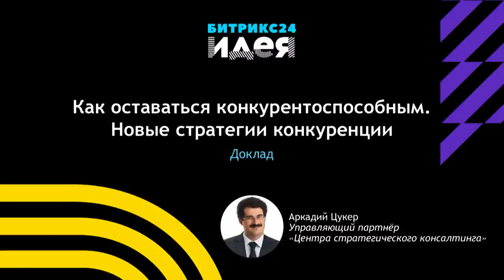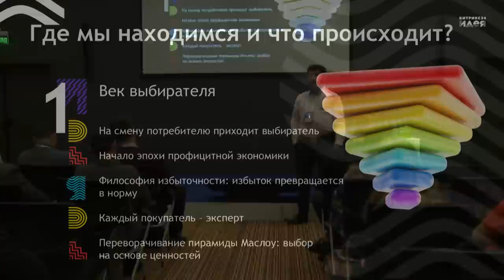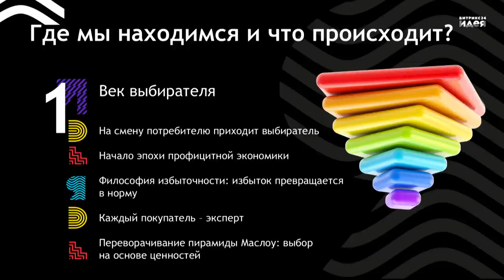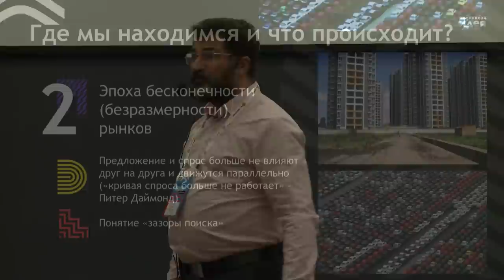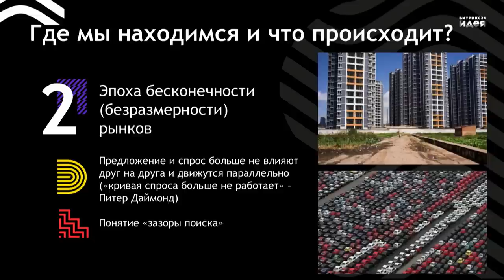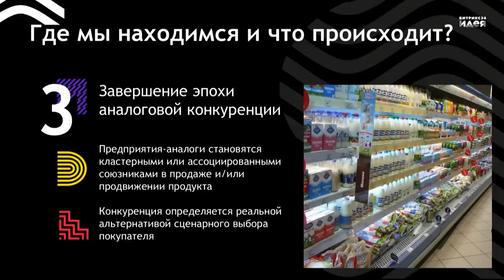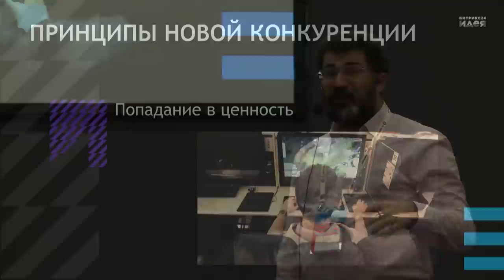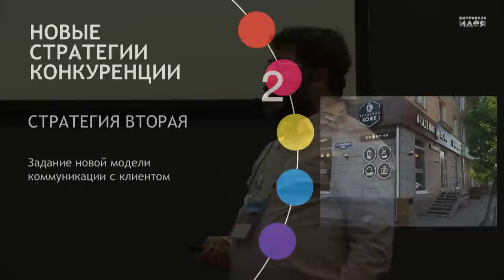Новые стратегии конкуренции. Аркадий Цукер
Аркадий Цукер о новых стратегиях конкуренции.
Как оставаться конкурентоспособным?